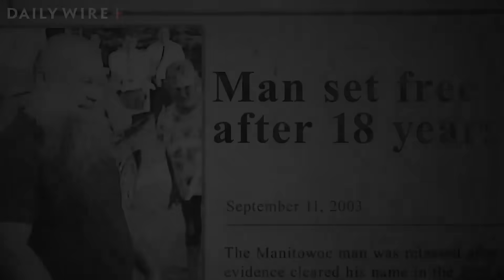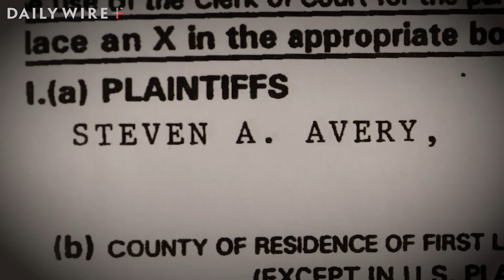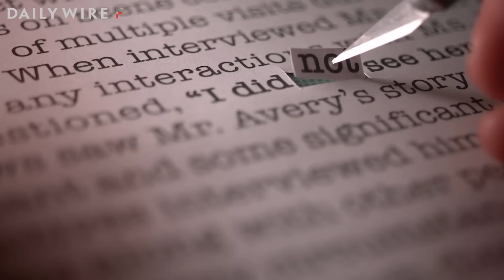Republican Debate Summarized In 60 Seconds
Ep. 1316

Michael summarizes three hours of debate in 60 seconds, Jenna Ellis joins Michael in an exclusive first interview after her arrest, and America’s evil top hat tries to destroy Jordan Peterson.

Become a DailyWire+ member to gain access to movies, shows, documentaries, and more

Birch Gold - Text "KNOWLES" to 989898 for your no-cost, no-obligation, FREE information kit

0:00 First Republican Debate Overview
2:08 Coming Up
2:44 Debate Recap
6:22 Vivek Spars with Christie
9:00 Haley, DeSantis, and Pence on Abortion
11:35 Vivek vs. Pence
15:29 Vivek on Defunding Ukraine
18:43 Haley and Vivek on Israel
23:16 Convicting a Murderer
26:16 Would You Still Support Trump If He Were Convicted?
31:02 Jenna Ellis Interview